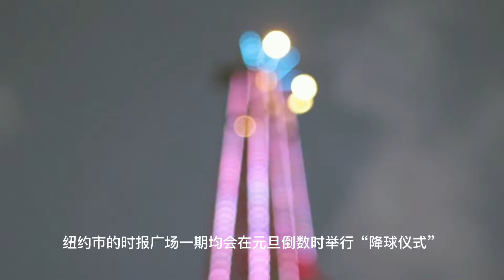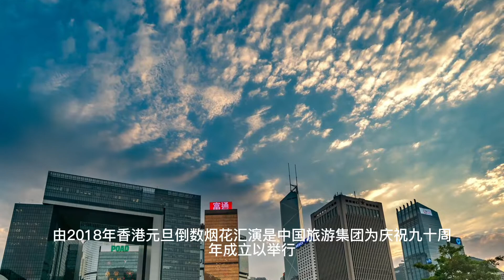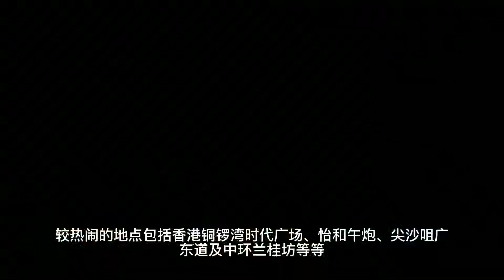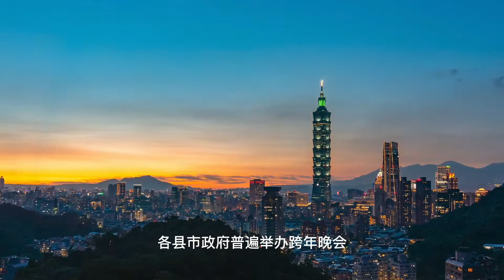世界各地跨年倒数习俗盛况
跨年是指从旧的一年结束到新的一年开始
现代则多指阳历（即公历或新历）元旦前一天的晚上
即元旦前夕
尤其是午夜前后的时段
许多国家会在跨年的时间举行迎接新年的庆祝活动
其最高潮在于接近午夜12点
人们通常会进行跨年节日倒数
称为“跨年倒数”（元旦倒数）
以庆祝全新一年的来临
很多西方国家也称元旦前一天为“圣西尔维斯特日”
跨年在很多国家会被视为与元旦不同的节庆活动
于21世纪的西方文化
最流行的庆祝活动是横跨午夜的派对
多数亦会开香槟作为庆祝
世界上很多大城市于元旦前夜会举行大型烟花汇演庆祝新一年的到来
香港怡和午炮及苏格兰爱丁堡城堡均会发放子夜礼炮来迎接新的一年来临
在中文语境里
跨年通常是针对阳历
而非农历
农历的新年前一夜（除夕）的传统习俗是通宵不眠
称为“守岁”